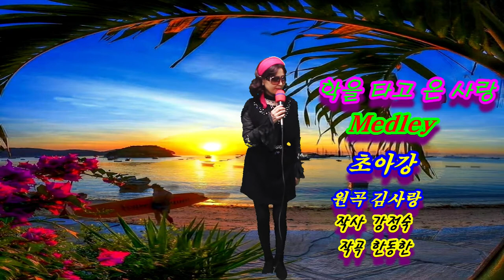학을 타고 온 사랑 Medley - 초아강 (원곡 김사랑,작사 강정숙&김애자,작곡 한동한) 한강 엔터테인먼트 스튜디오 20210312